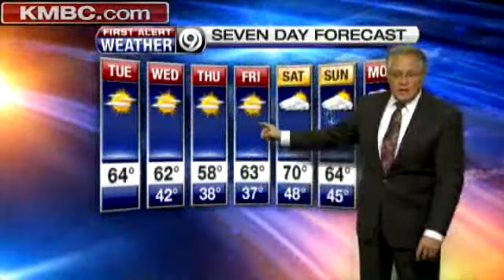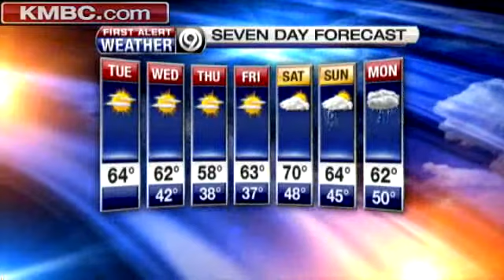Joel: A Windy Tuesday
KMBC's Joel Nichols tells us when he thinks the winds will stop.